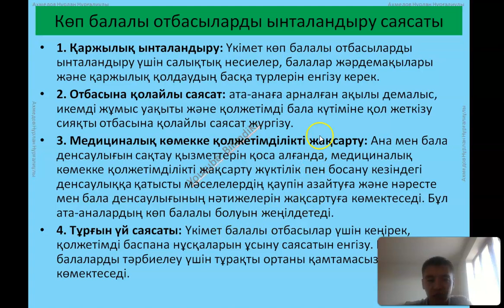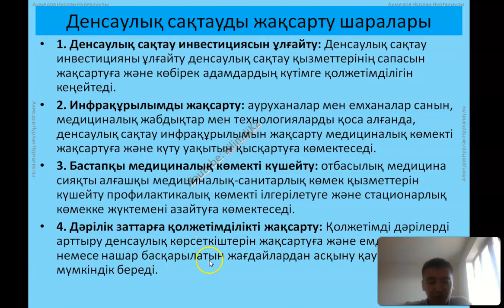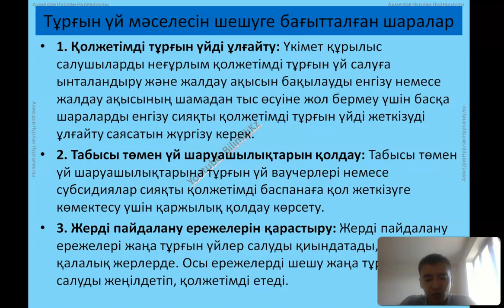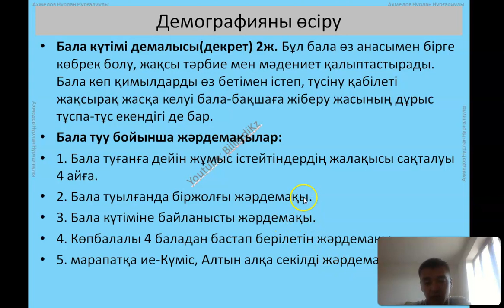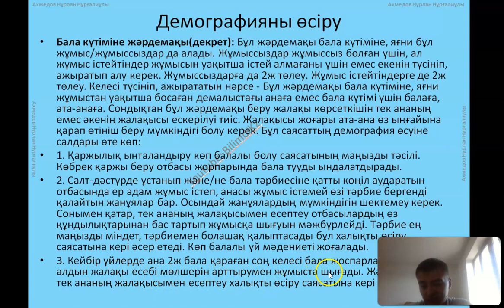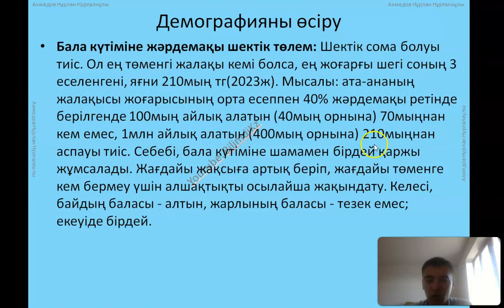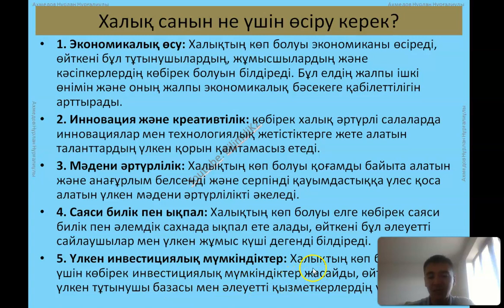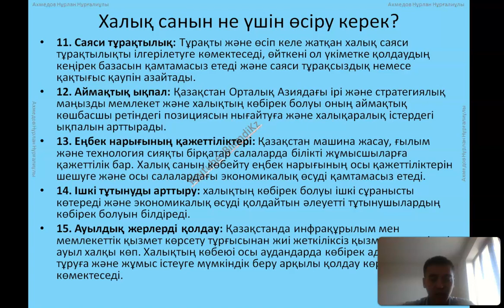Қазақстан Демография, халық саны мәселесін шешу Бөлім 2